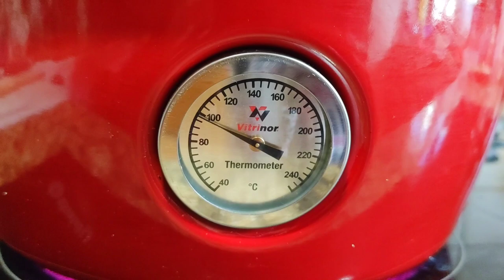OSOBUCO EN DUTCH OVEN